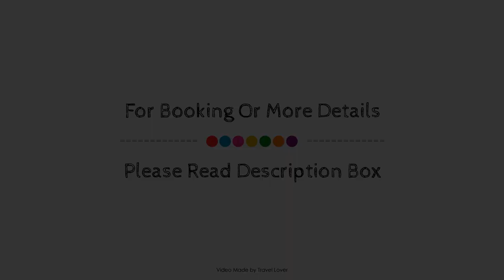The Mill Long Melford United Kingdom